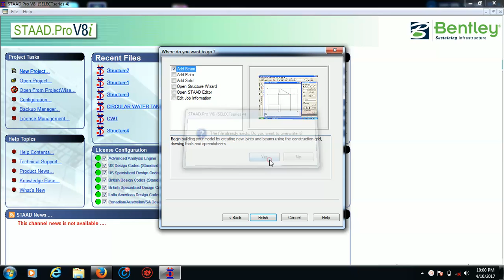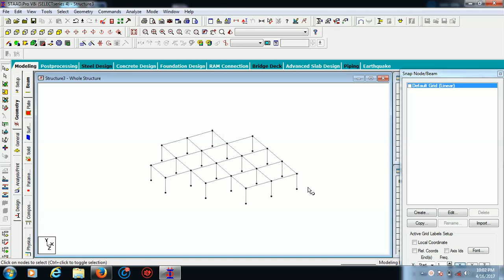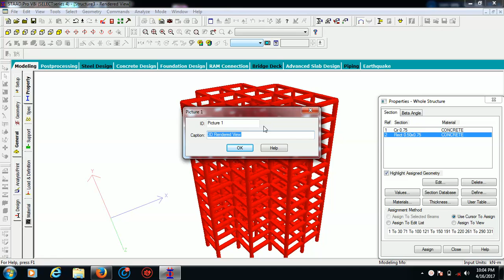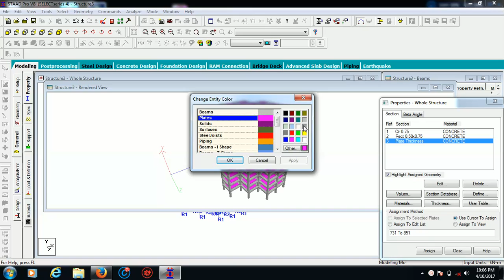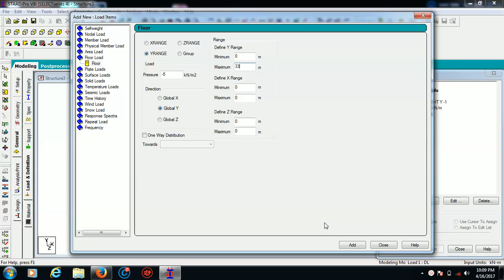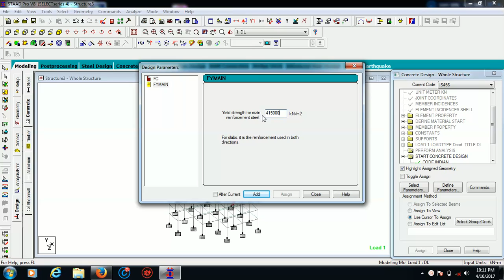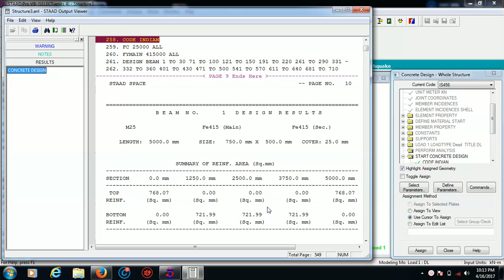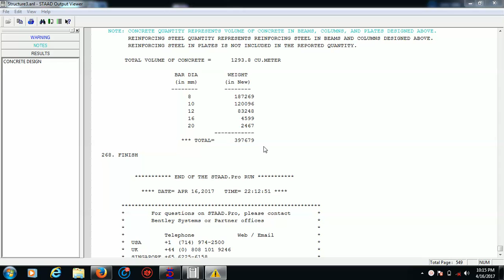RCC Multistorey Building Design in Full Detail with Staad Pro